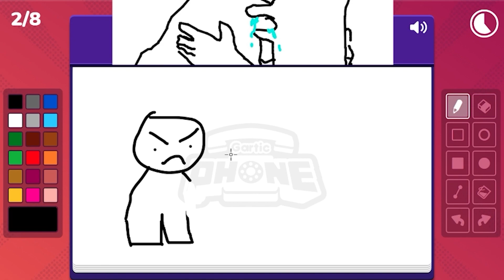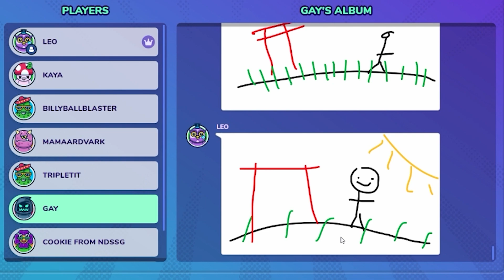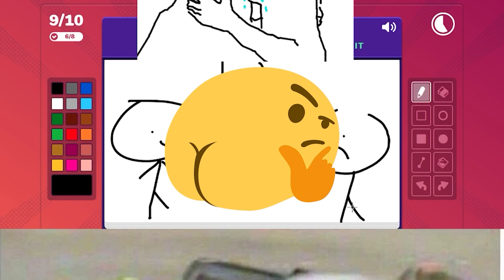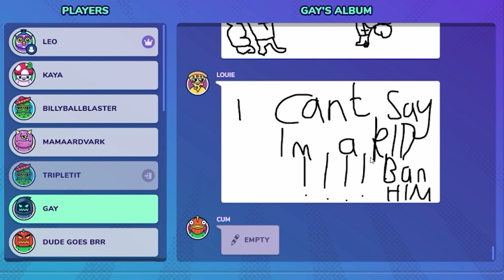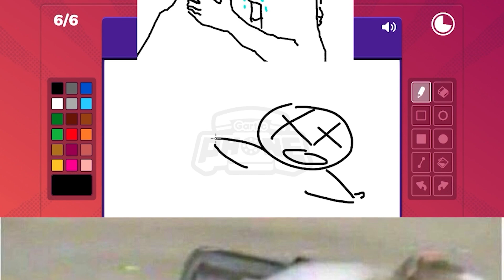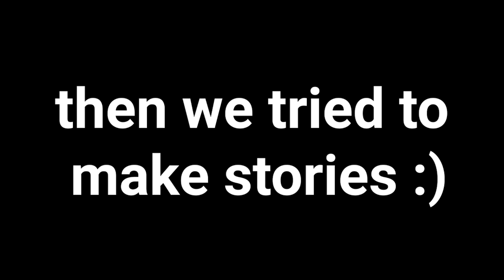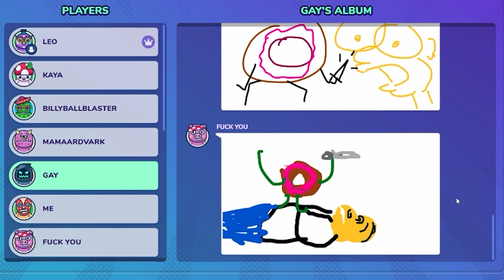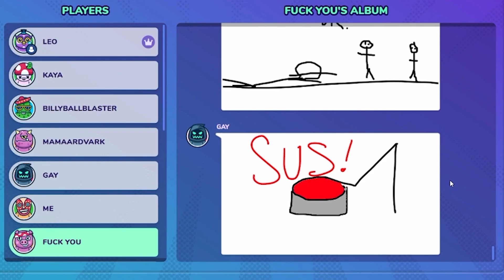Chat Made This Game VIOLENT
highlights from us playing gartic phone with viewers :) the drawing game of telephone! twitch/tv/boibies every tuesday at 7/10 EST ;)